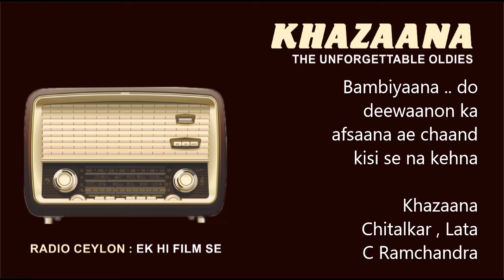Bambiyaana .. do deewanon ka afsaana ... Khazaana ( Radio Ceylon download )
Khazaana   1951
Chitalkar , Lata Mangeshkar
Rajindar Krishan
C Ramchandra

               "  EK HI FILM SE "
                 RADIO CEYLON

Downloaded from ' Ek Hi Film Se ' program of Radio Ceylon.